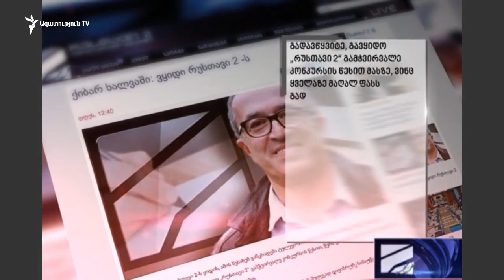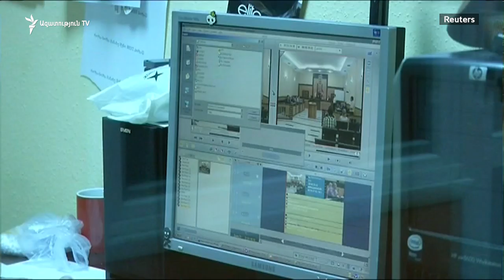«Ռուսթավի-2»-ի նոր սեփականատերը որոշել է վաճառել հեռուստաընկերությունը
Վրաստանի ամենաբարձր վարկանիշն ունեցող «Ռուսթավի-2» ընդդիմադիր հեռուստաընկերության նոր սեփականատերը որոշել է վաճառել լրատվամիջոցը: Այս մասին հայտնում է «Ազատության» վրացական ծառայությունը: